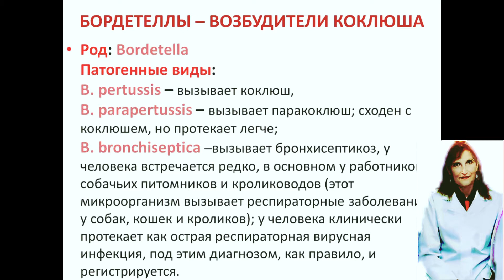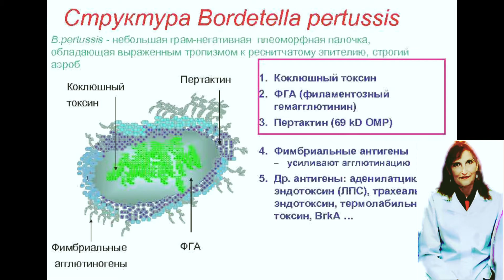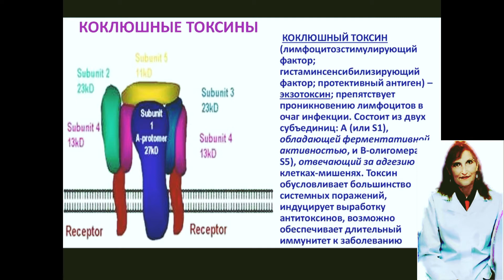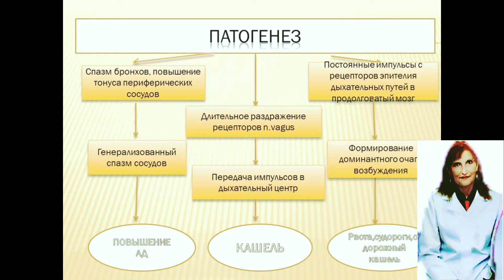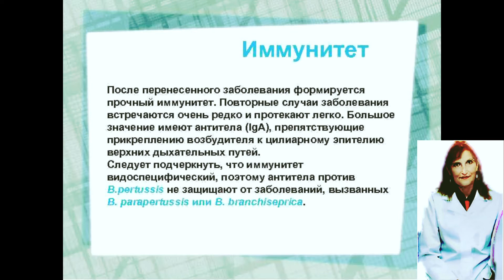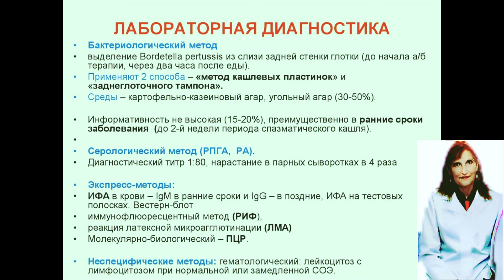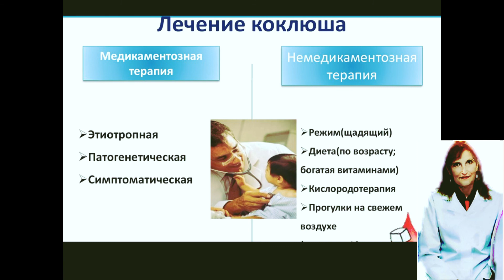Коклюш . Лекция коклюш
Коклюш-острое инфекционное заболевание у детей, лекция по микробиологии по теме "Коклюш", как лечить заболевание Коклюш, заболевание коклюш у детей, кашель при коклюше, советы родителям при заболевании коклюш,  инфекционное заболевание коклюш, прививки при коклюше, основные симптомы заболевания при коклюше, советы педиатра при коклюше

частная микробиология

для рекламных предложений:
банковские реквизиты:
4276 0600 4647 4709